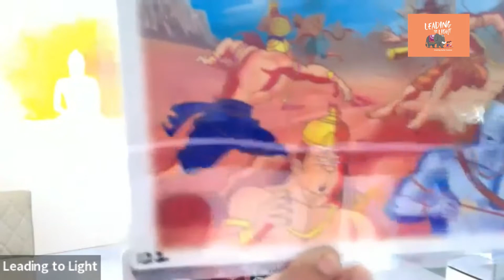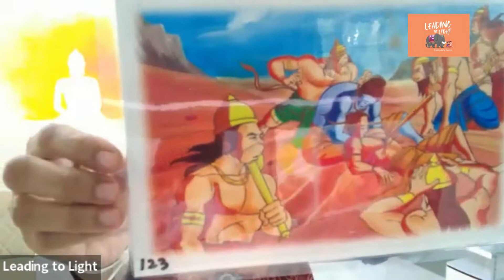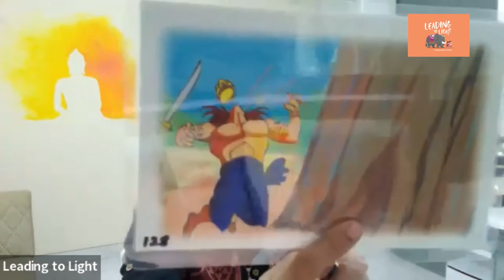Ramayana | Episode 20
Ramayana narration during the Pandemic year to Masti ka Pitara Students, 7-9 years.
Along with each story, we learn an important life skill too.